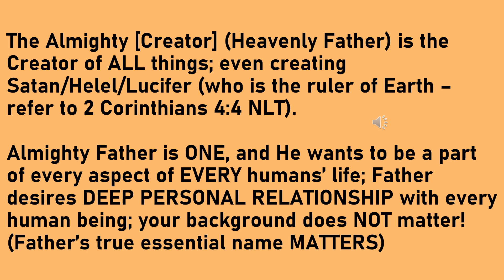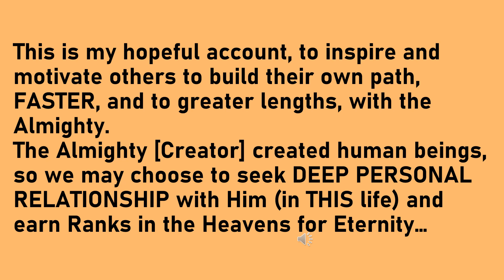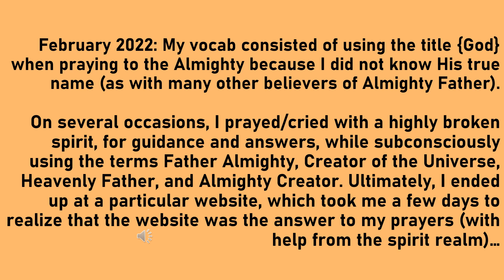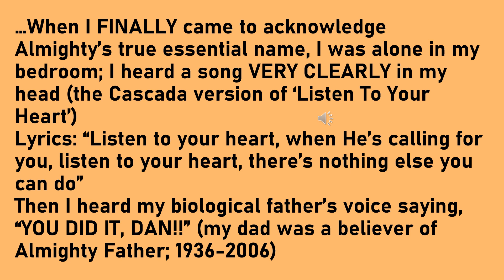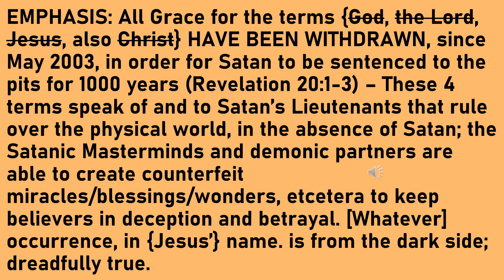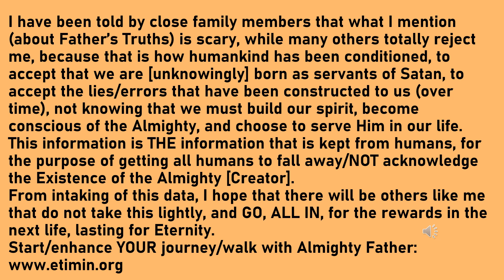73 Where Will You Spend Eternity listheartwithcover DaniEl De Pesa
Discussion of what is necessary to spend Eternity with Father Yah, the Eternal Creator, in Heaven

Do NOT let history repeat itself, folks--It's truly your choice, nonetheless, but just THINK HARD about your environment, and all of the signs/evidence in the world, and what I mention being true. Most importantly, keep in mind that consistent conditioning, long-term deception, and misguidance/errors of man have led us to where we are, today; in total shambles, fighting one another over which religion is more legit and completely overlooking the fact that humans are being separated in every which way, so that we never come together as servants/children of the Almighty (I am completely aware that one of the Masterminds' ploys is getting conspiracy theorists to believe that 'one world, one religion' is part of [their] plan), but AGAIN, I am trying to help the very few (or many?!--Prove me wrong!) come to make sense of this life and our purpose/existence as human beings in the Universe.

I am a human being, I am not without error, nor do I claim to be. Do not follow MY path, for everyone's path is unique [to oneself and Father, ONLY], just like no two persons' fingerprints or iris patterns are the same.

Warm regards and happy Sabbath
-DaniEl